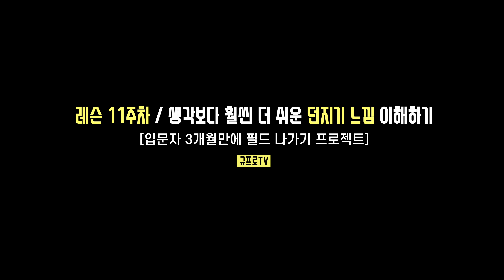[#12] 클럽 헤드를 던지는 느낌 이해하기, 생각보다 훨씬 더 쉽습니다!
◆ Timestamp
00:00 인트로
00:48 헤드가 잘 안 던져지는 수연 씨
01:05 1단계 클럽 던지기
02:32 2단계 몸통 회전 하기
02:50 아이언의 최저점
03:15 두 가지 느낌
03:26 몸이 멈출 때 나는 소리
04:55 던지는 타이밍(공 보다 왼쪽)
05:47 퍼 올리는 힘 X, 아래로 뿌려주는 힘 O
06:42 총 정리
07:51 맺음말

미리 감사의 말씀을 올립니다. 영상 끝까지 봐주셔서 감사합니다!!!

- 2020년 12월, 규프로 올림

**보다보면 저절로 늘어가는 골프지식! 규프로TV!**
**초심을 잃지 않고 언제나 최선을 다하겠습니다.**
**혹시 질문이 있으시면, 댓글을 남겨주세요!**
**제가 직접 대댓글을 남겨 드리거나, 궁금증 해소를 위한 영상을 만들어 드립니다.**

◆ 장소 제공
  레인지 엑스 서래점

  Informal in formal 이탈리아 클래식 골프웨어 - pdo CLASSIC(피디오클래식)

◆ 규프로TV [김규보 프로]
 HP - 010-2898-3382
 KakaoTalk - kkyubo